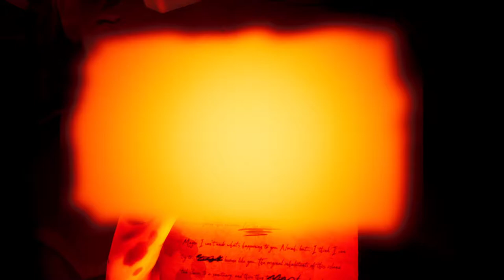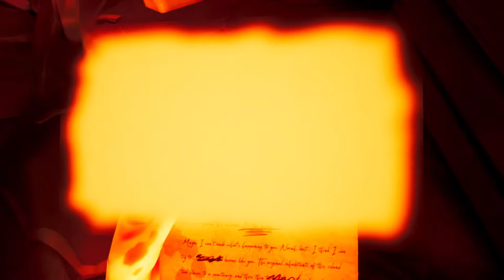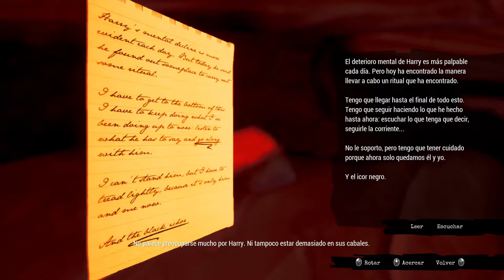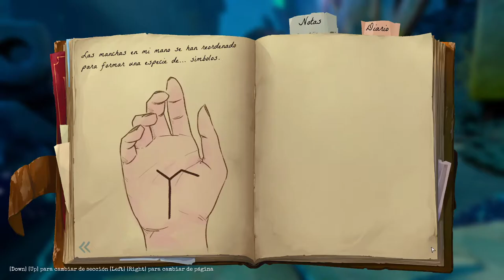Call of the Sea - cap.4 - Final - Decisión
Dos caminos.